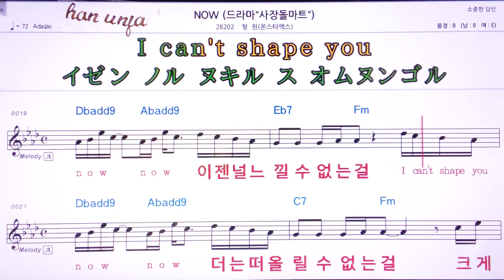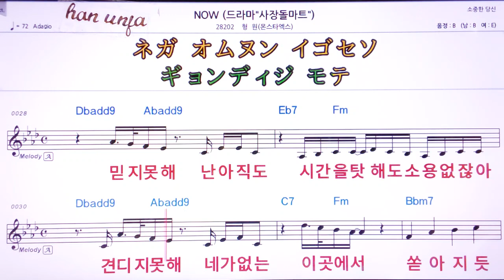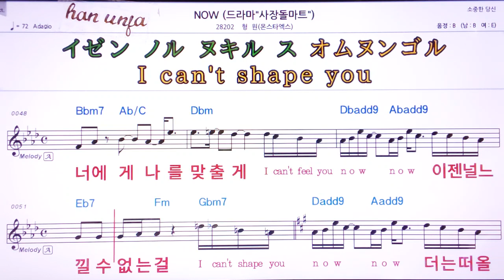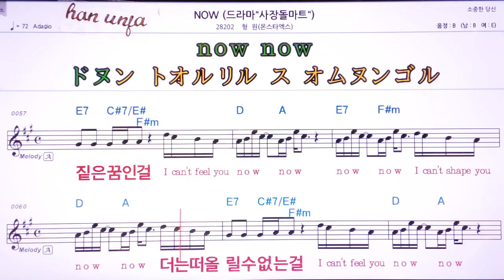💖Now/형원(몬스타액스) 👍MR,유투브 노래방, 가라오케, 악보, 코드, 가사 ,Karaoke,반주